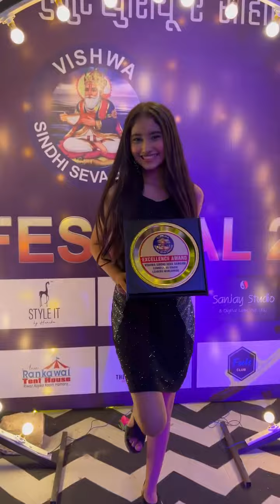Congratulations 👏👏|| Chahat Tewani new Instagram reel